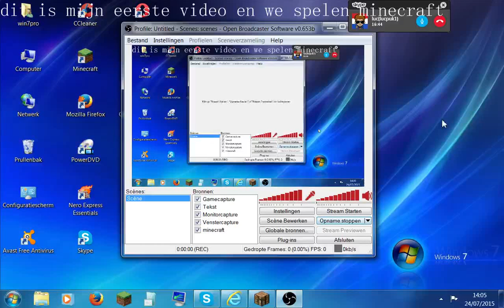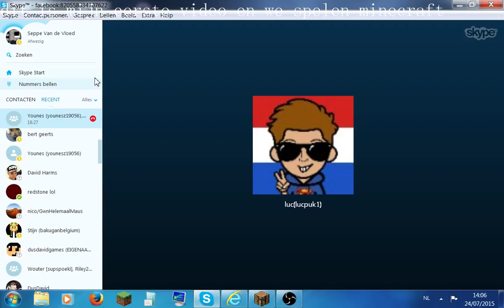ik vertrek naar kerdira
dag nomea